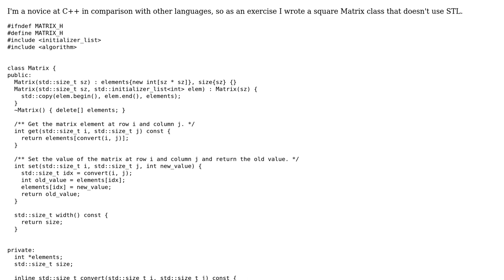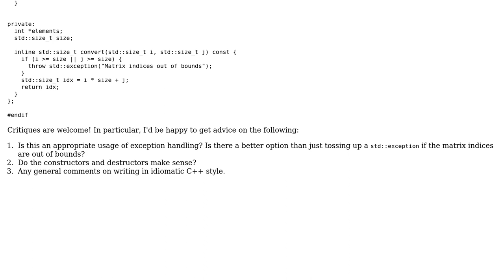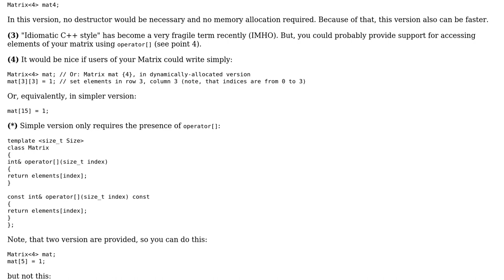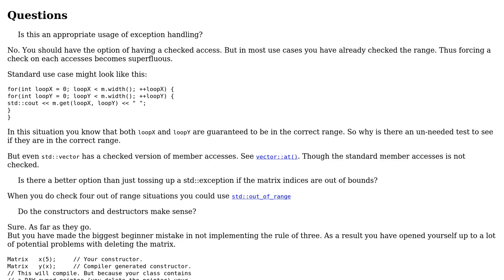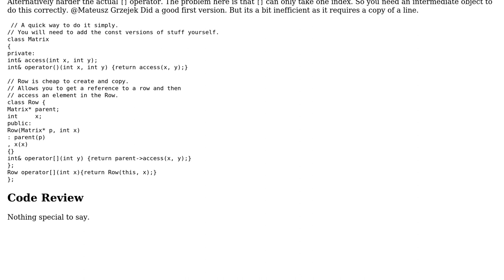Code Review: Short square matrix class in C++ using an array (2 Solutions!!)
Code Review: Short square matrix class in C++ using an array

With thanks & praise to God, and with thanks to the many people who have made this project possible! | Content (except music & images) licensed under CC BY-SA | Music | Images & others | With thanks to user Mateusz Grzejek user Martin York user Axesilo and the Stack Exchange Network Trademarks are property of their respective owners. You are responsible for your own actions.